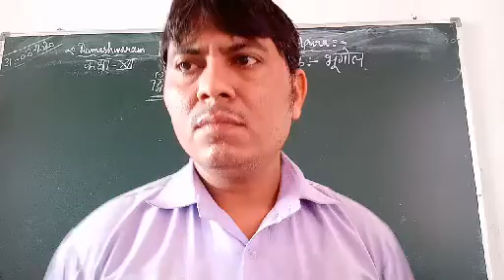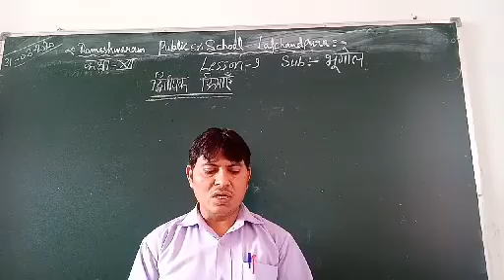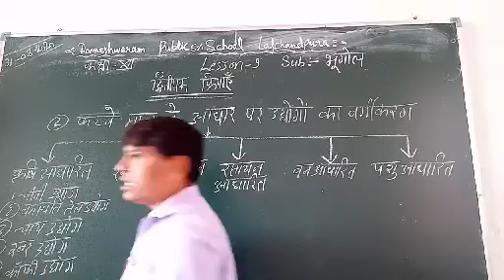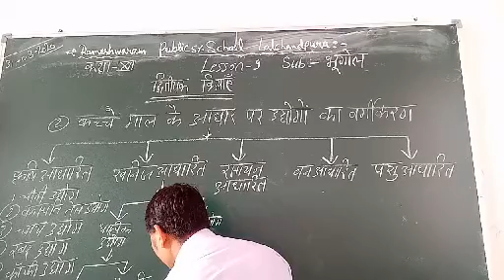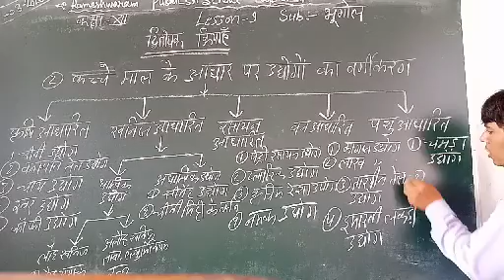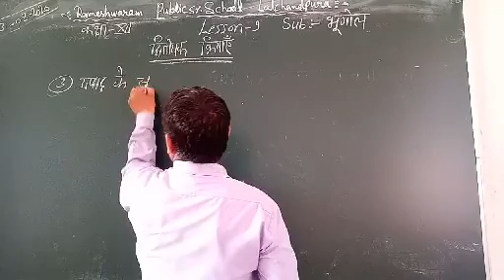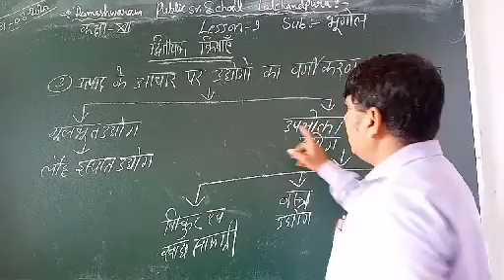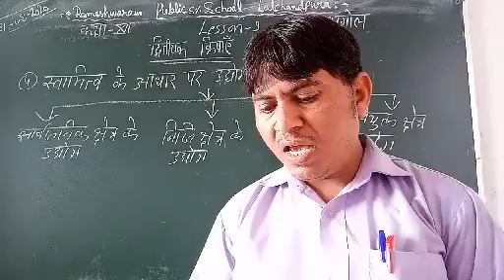ClassXllth arts ch_ 9 ( द्वितीयक क्रियाएं )31:08:20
Shyam sir